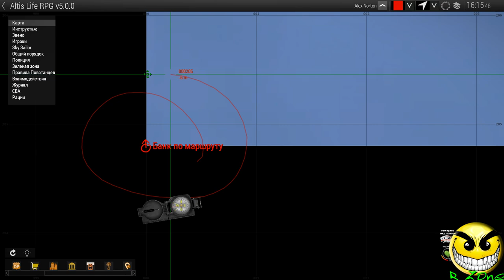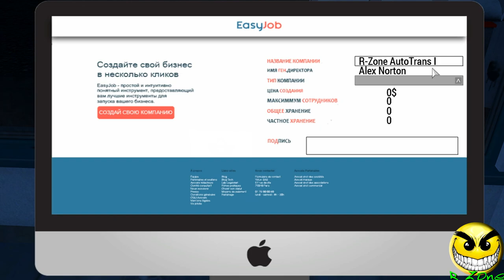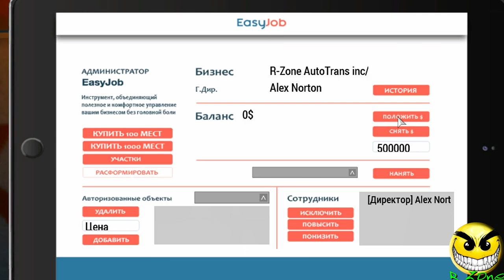Rodos RP Arma 3 Life Обзор часть 2 R-Zone Game TV